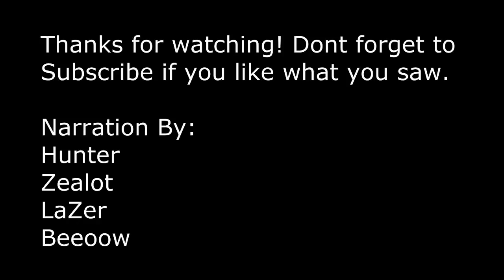OPsquad Plays: Payday 2 [Career Out of Robbing Banks]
OPsquad has taken up robbing stuff now!